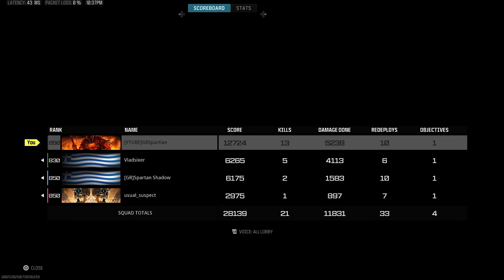Το πιο ήρεμο παιχνίδι - Rebirth Island - Greek Warzone #174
Στο συγκεκριμένο επεισόδιο έχουμε ένα full gameplay με VLAD, Τάσο και τον Shadow ο οποίος δεν μίλησε σε όλο το game. Σαν παιχνίδι μάρεσε πάρα πολύ ! Όταν δεν υπάρχουν φωνές και γκρίνιες και απλά ενημερώνουμε με "ping" εν τέλη το παιχνίδι θα είναι πολύ καλύτερο.

Για να παίξουμε μαζί :
- Comment Activision ID και το όνομα σας στο ίδιο σχόλιο

Αν έχετε TIKTOK ελεύθερα κάντε ένα follow κ μένα ανεβάζω και εκεί αρκετά βιντεάκια πιο μικρού μεγέθους.

Δεν περίμενα ποτέ το πως θα ένοιωθα καθώς βλέπω τους subscribers να πλησιάζουν τους 1000 αλλά και τα VIEWS να ανεβαίνουν και σε γρήγορους ρυθμούς πλέον ⏫, πολύ χαρούμενος, ευχαριστώ πάρα πολύ τον καθένα ξεχωριστά.

Πλέον υπάρχει στο κανάλι το κουμπί "Σας ευχαριστούμε" για όποιον θέλει να υποστηρίξει το κανάλι και οικονομικά μπας και πάρω μία κάμερα της προκοπής και ξεκινήσω τα LIVE :)

I never expected how I would feel as I see the subscribers going up ⏫ and at a fast pace now, very happy, thank you very much !

I am happy to reply to comments!

Τags : cod, callofduty, gameplay, gamer, gaming, mw, mw2, mw3, modernwarfare, modernwarfare2, modernwarfare3, battleroyale, battleroyalevictory, battleroyaleclip, fullgameplay, warzone, warzonevictory, victoryroyale, rebirthisland, warzonerebirthisland, greekyoutuber, gamingchannel, greekgaming, grspartian, gamingcommunity, gamingvideo, fullgame, warzone3, warzone, warzoneclips, rebirthislandwarzone, season03, season3, warzoneseries,  proximitychat, italianproximitychat,